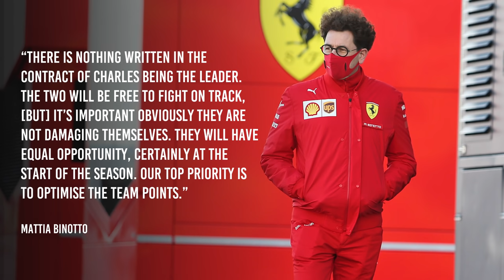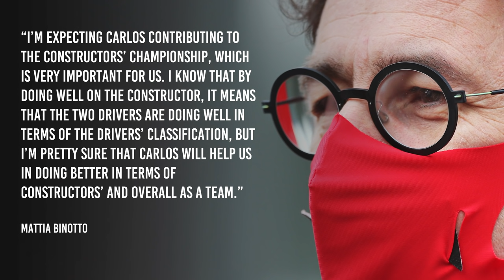Why Sainz could cause a problem Ferrari thought he would solve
Ferrari signed Carlos Sainz Jr for the 2021 F1 season off the back of the tension that built between Charles Leclerc and Sebastian Vettel in 2019. And while Sainz hasn't joined as a formal number two, there are indications that Ferrari expects him to be a strong back-up to Leclerc, banking points to help the team in the constructors' championship. But as Edd Straw explains, while Sainz won't be a deliberately disruptive force in the team, his level could be higher than Ferrari bargained for, and he's unlikely to have headed to Maranello happy to be Leclerc's wingman.

The move that made twice-rejected Sainz worthy of Ferrari